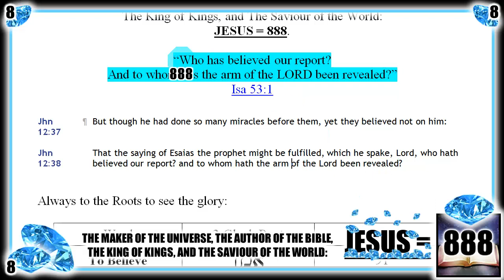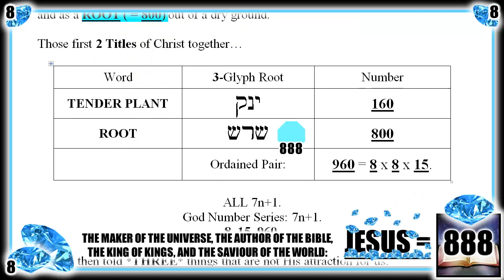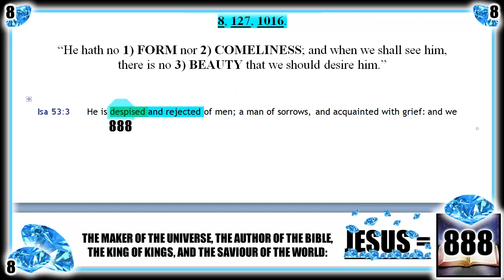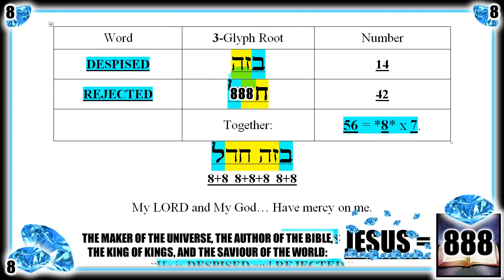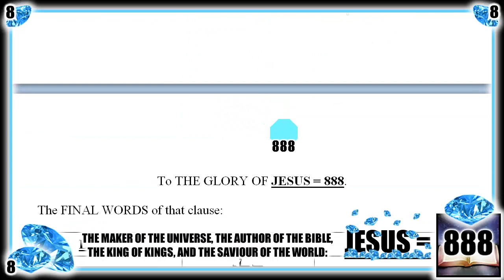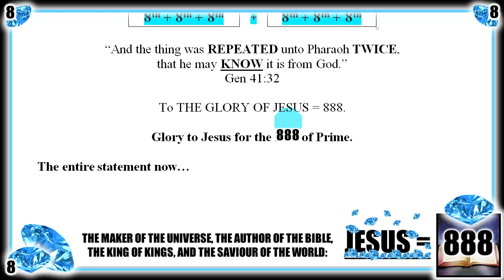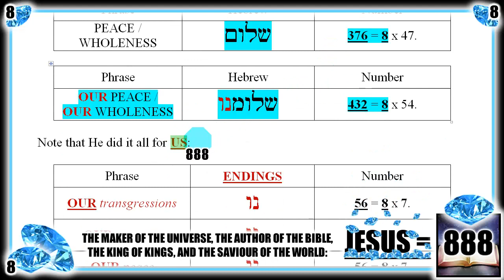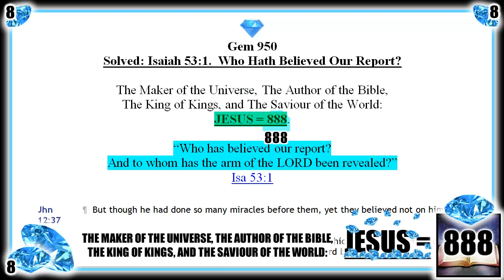Gem 950: Isaiah 53 SOLVED-- The Prophecy of the Messiah.